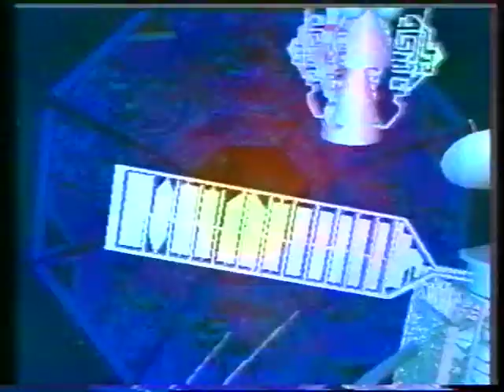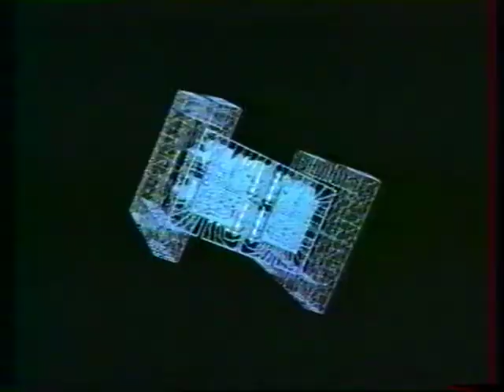Chaos Mos - Deus Ex-Machina / Igor McRams, Sylvia Lorrain, Olivier Brochard \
Clip réalisé par le groupe Français de musique électronique Deus Ex-Machina / Igor McRams, Sylvia Lorrain, Olivier Brochard \